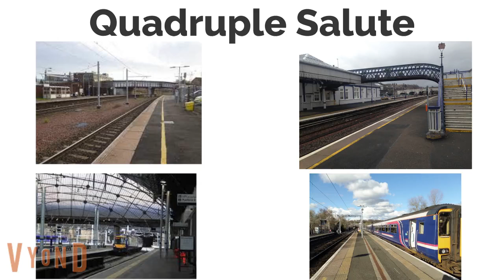Sam Salutes Redux #2: Eddsworld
This is a good show!